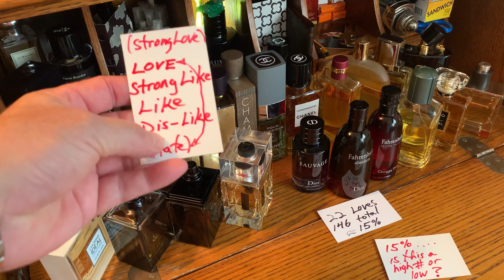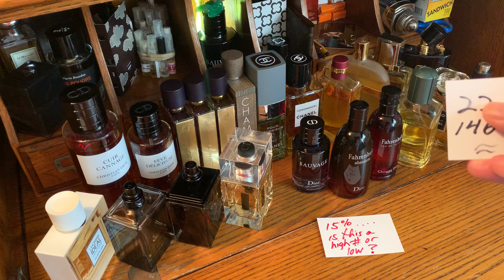What % Of Your Perfume Collection Are Loves?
I forgot… I am nearly 7 years into this Journey.
Cuir Cannage
Fève Dèlicieuse
Angélique Noire
Cuir Béluga
Tonka Impériale
Chamade Pour Homme
CHANEL Pour Monsieur edt
Coromandel edp
Allure Sensuelle Edp
Amouage Opus VI
Tiffany For Men
CH Prive
L’Homme Idéal Cologne
Dior Homme Intense
Dior Homme Parfum
Dior Homme Sport
Sauvage edt
Fahrenheit Absolute
Fahrenheit
Carven Homme
COCO Edp
Terre D’Hermes Pure Perfume